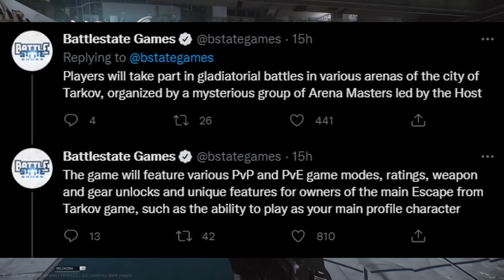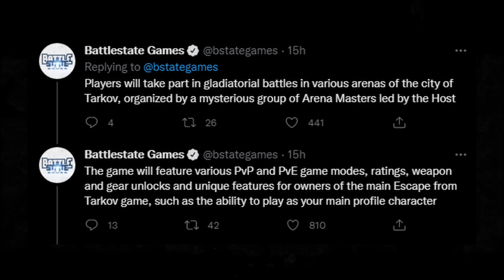Tarkov Arena Reveal - What we know so far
This video shows the Escape From Tarkov Arena reveal trailer and talks about what we know so far. Later - I also discuss why Area is a standalone game instead of being included in EFT. I also talk about my opinion about EFT becoming an 'eSport'.